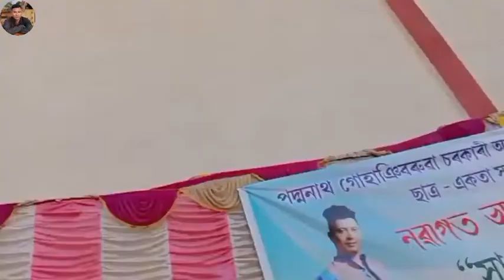PNGB Collage Freshers ধামাকা।Kussum Kailash Dirak Chariali Kakopather